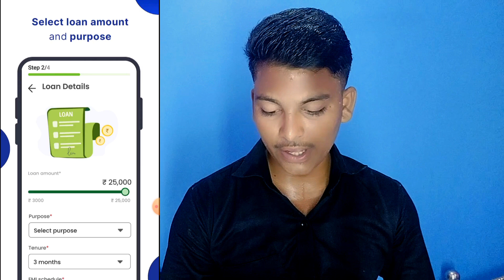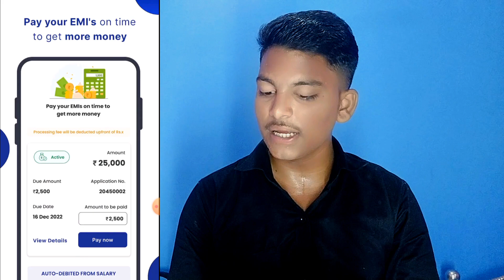101% New Instant Loan App Without Income Proof || Loan App Fast Approval 2024 | Bad CIBIL Score Loan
101% New Instant Loan App Without Income Proof || Loan App Fast Approval 2024 | Bad CIBIL Score Loan

Search Topic :
loan app fast approval
loan app
Instant loan
Instant loan

Discrimination :
company.
Request to User:
Thanks
Vishal Goswami..|